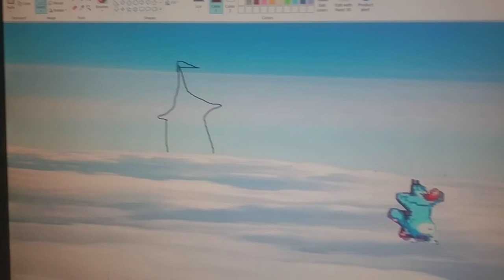Oggy And the Cockroaches For Game Boy Advance 4